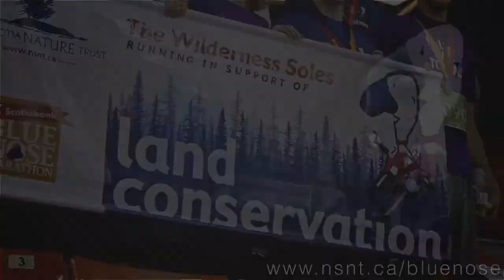Join the Nature Trust at the Scotiabank Blue Nose Marathon!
Run or walk in any Blue Nose event and raise funds for nature too! Join the Nature Trust and help save some of Nova Scotia's most outstanding and special places.